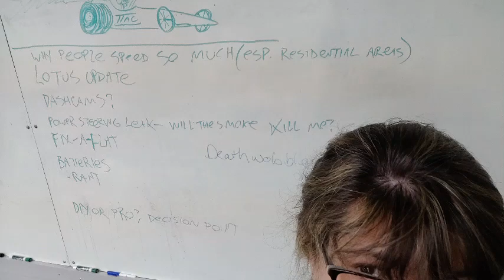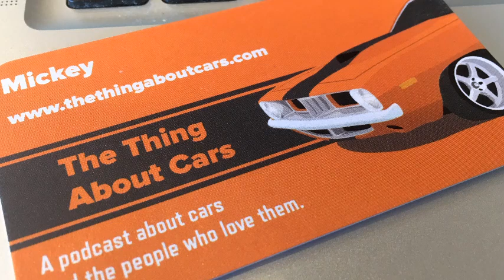Bonus Episode: Random Topics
A Blast From The Recent Past

In this casually non-themed episode from a few months back, we do a poor job of foreshadowing already released The Abby K episode, then the gang meanders around some random topics to give us their take on: Flying Ferrari F1 cars at Imola, Italy. How can we do a racing series in Antarctica? Why can’t Misty go out to her MX-5 and upgrade her bulbs to LED’s? Off-brand gasoline: does it have anything in common with a smorgasbord and does that make it bad? How does Ben like his new to him Mazda 6? Is Mickey’s newly found improvement in fuel economy due to using gasoline with a different octane rating or is it the manner in which he drove his car? Our trivia questions let us know: What was / is / will be GeVeCo service? What cars did / do / will come with a Vegan Leather interior? How many Nauga pelts are used in a typical Naugahyde interior?

TTAC 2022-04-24 Bonus Episode: Random Topics